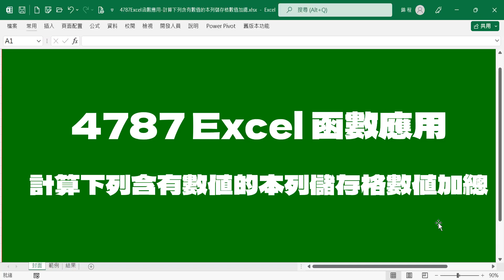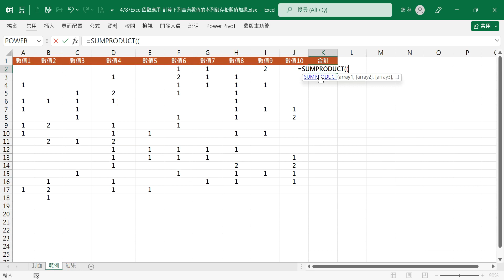【函數應用】4787Excel函數應用-計算下列含有數值的本列儲存格數值加總